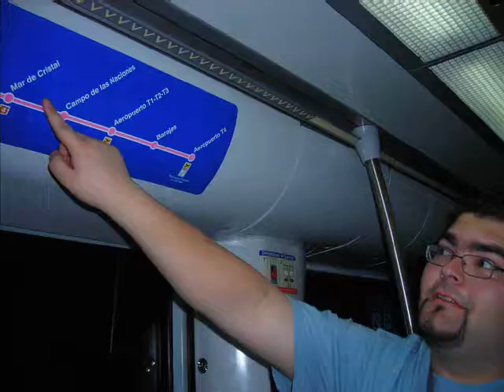RIVIERA MAYA 2008. Aparejadores Sevilla